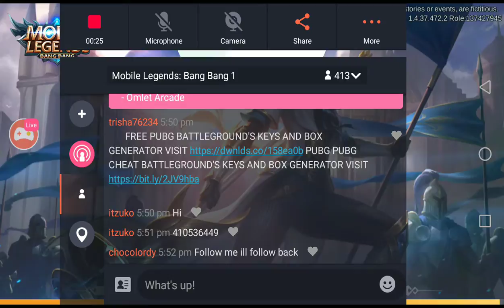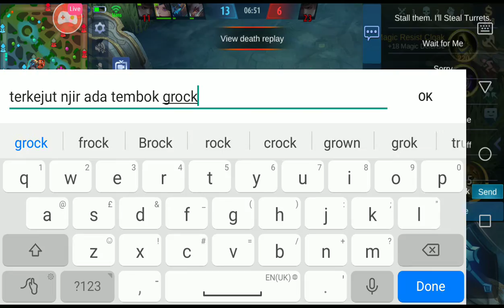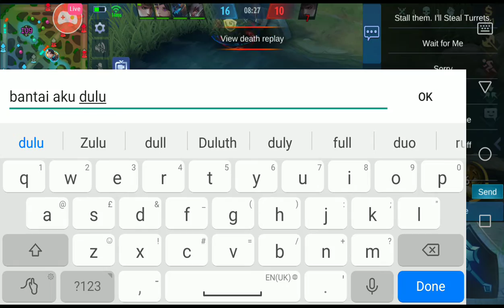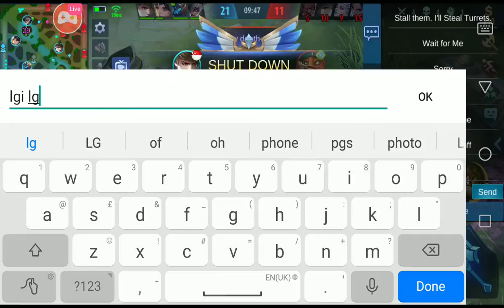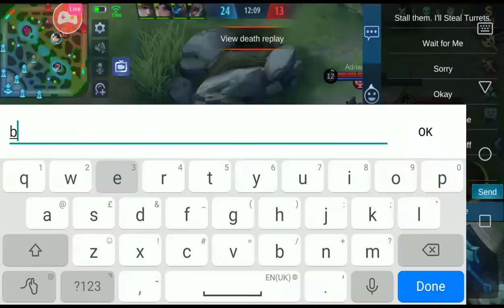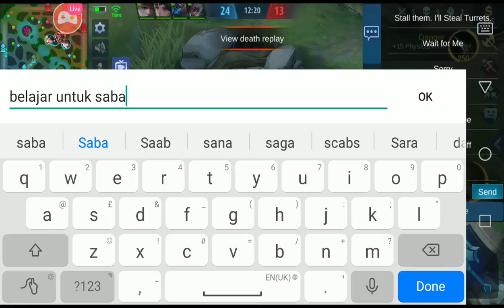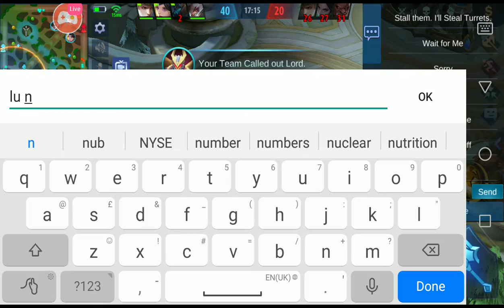Watch me stream Mobile Legends: Bang Bang on Omlet Arcade!